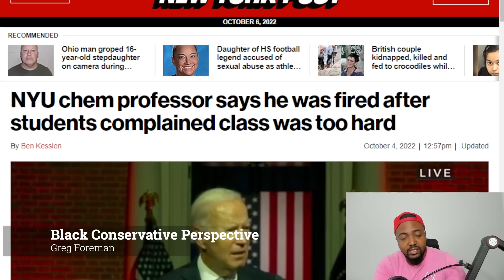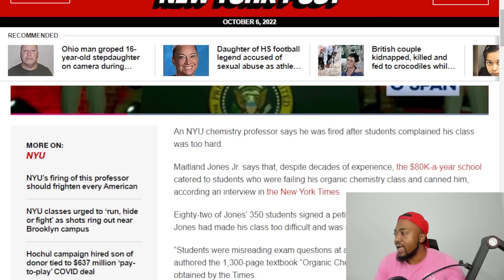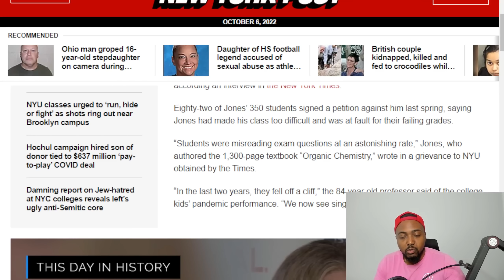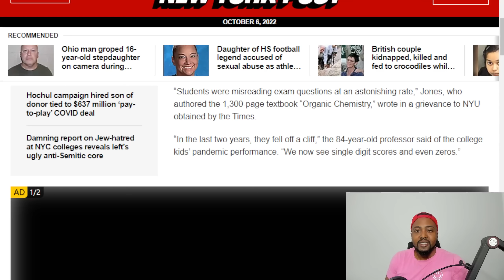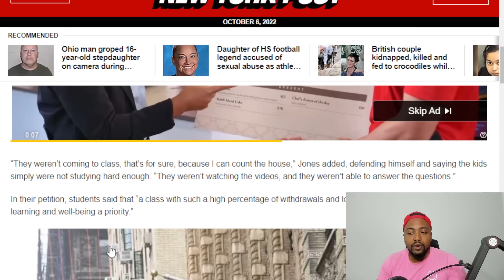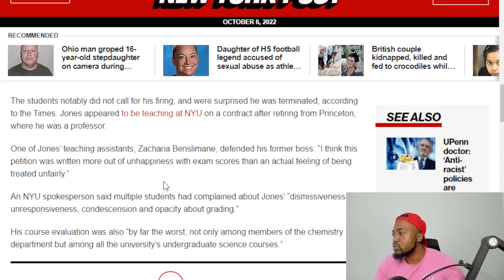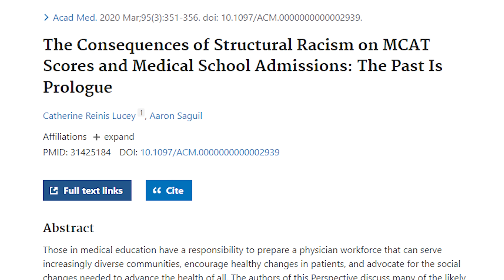NYU Professor FIRED After Students Complain That His Organic Chemistry Class Was Too Hard!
An organic chemistry professor at New York University was fired after 82 of his 350 students signed a petition against him over their low grades and his instruction methods.

The professor, Maitland Jones, is 84 and has taught organic chemistry for decades, first at Princeton University and then at NYU.